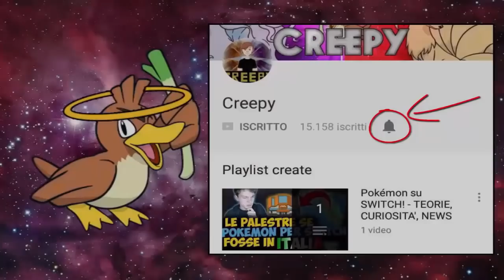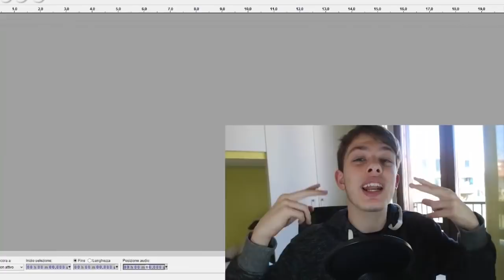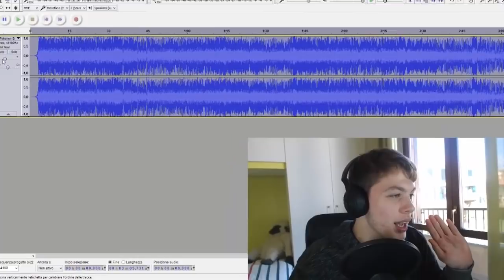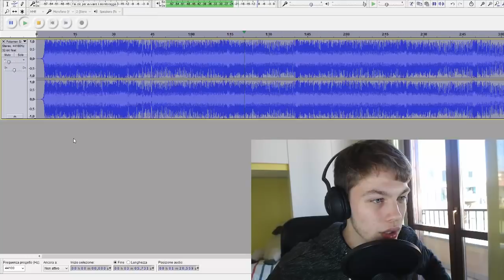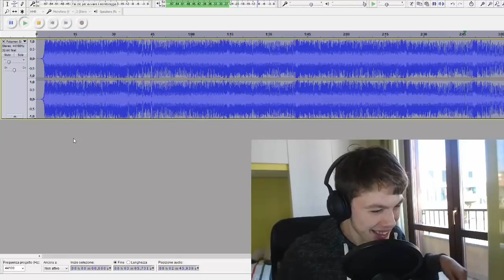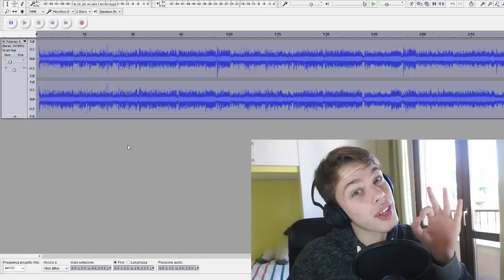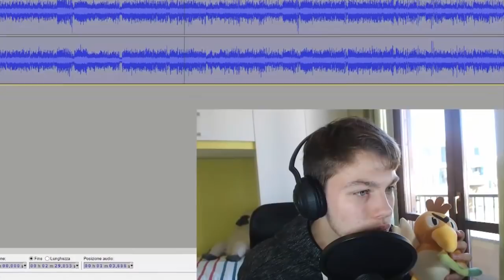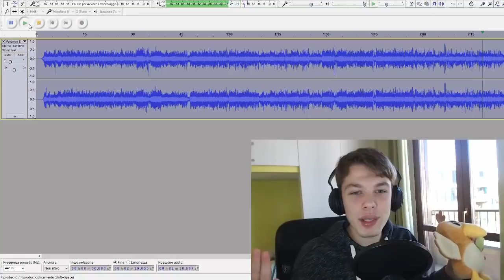LA SIGLA POKEMON ITALIANA AL CONTRARIO BESTEMM*A? - THEME REVERSED #4 [SPECIALE]